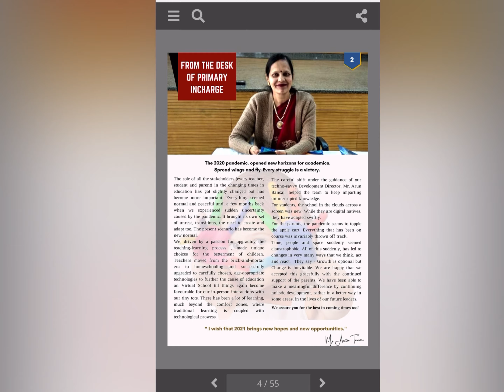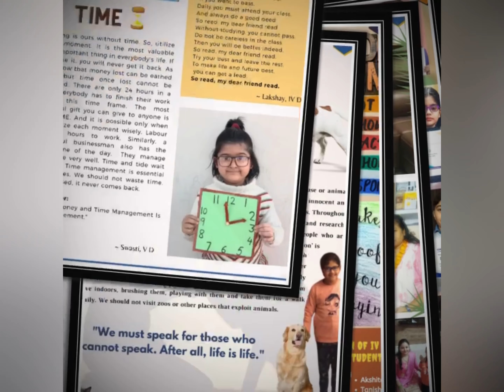E-Shivanjali - Volume 2 - A quick review